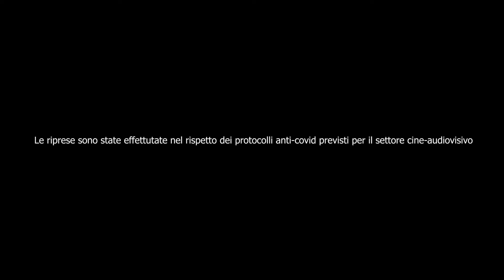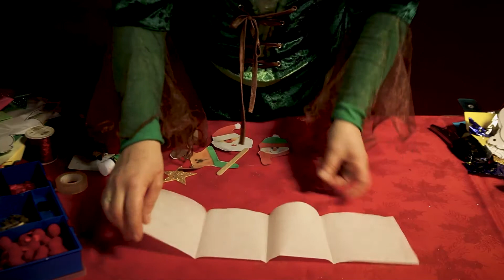Episodio 1 - Momenti di vita quotidiana nel rifugio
🎅🏻  In questa prima puntata Babbo Natale, visionerà le videoletterine inviate dai bambini.

✨ L'elfo Narratore, Pippi, ci racconterà una bellissima storia sulla Riserva Naturale della Sentina.

🎄  Nell'officiana impareremo come creare una lanterna per la notte di Natale.